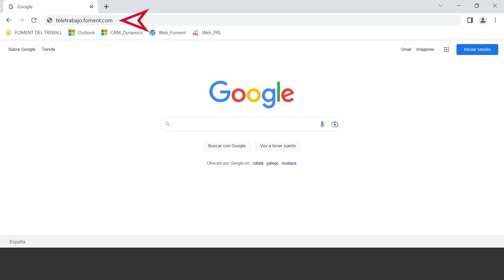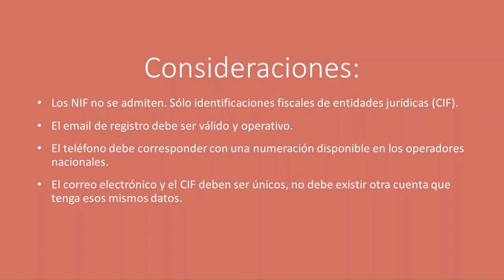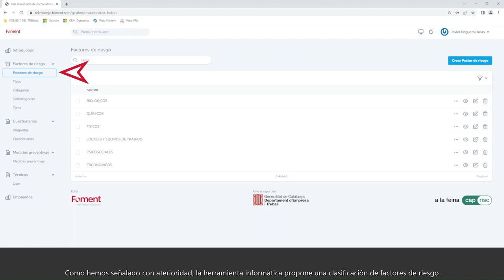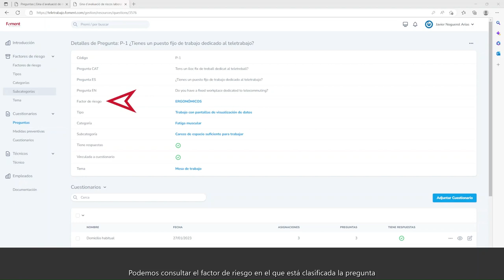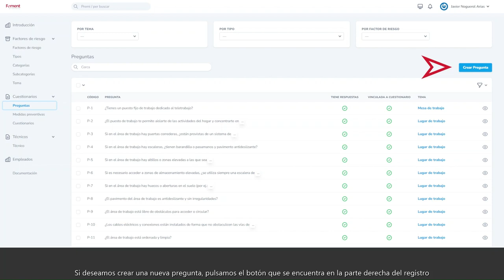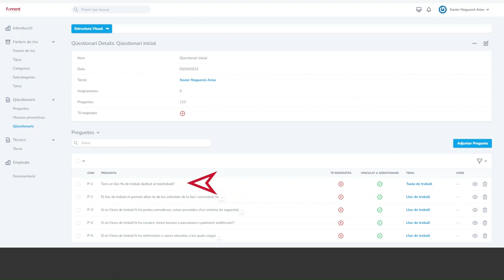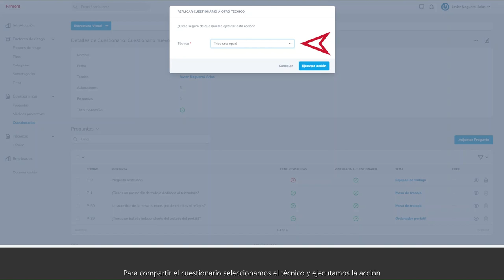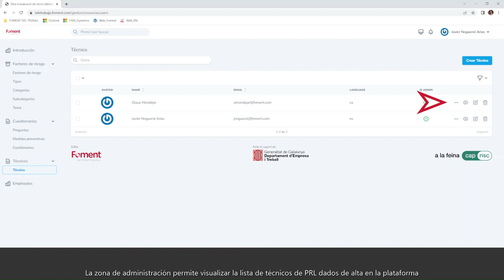Tutorial: Herramienta evaluación riesgos laborales asociados al teletrabajo -aplicación web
Herramienta preventiva que sirve de instrumento para que los trabajadores puedan comunicar a la empresa los factores de riesgos identificados en el espacio de trabajo y para que los técnicos del servicio de prevención, en función de los riesgos comunicados y de la priorización que se haga según el nivel de riesgo, puedan elaborar una relación de medidas preventivas que la persona trabajadora tendrá que implementar en su puesto de trabajo.

Aplicación Web.

Acceso a través de navegador
Permite registrar a los técnicos de prevención, crear y modificar preguntas, editar medidas preventivas y configurar los cuestionarios para realizar la identificación de los riesgos del puesto de trabajo.